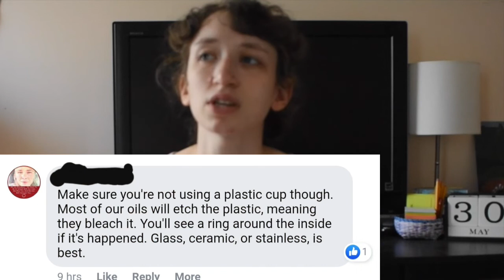What is a Pyramid Scheme? (Pyramid Scheme 101 - part 1)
Here are the most common types of PyrAMid SchEMes. Enjoy. Engage down below.